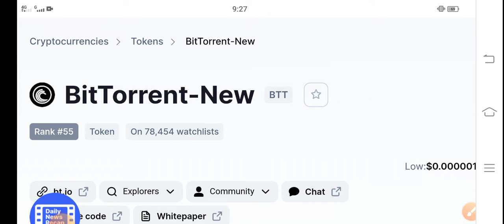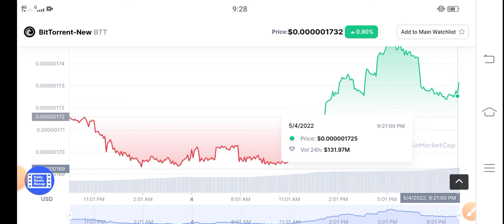New BTT Shocked! OMG || Bittorrent Price Prediction! BTT Latest News